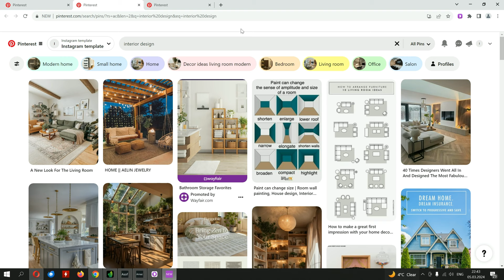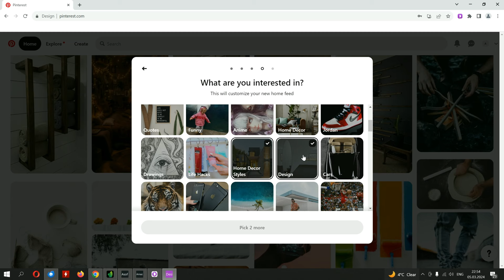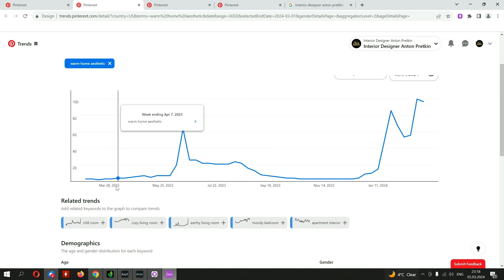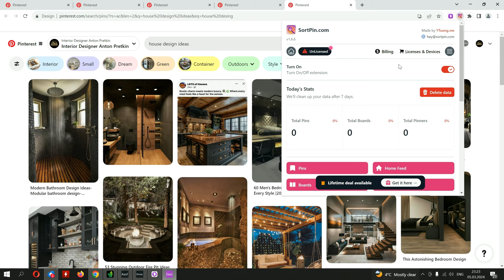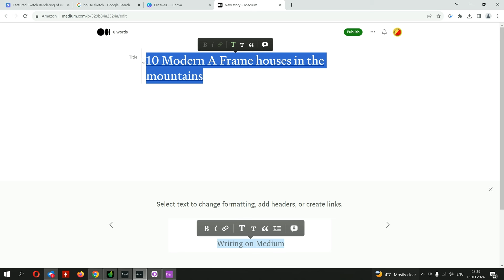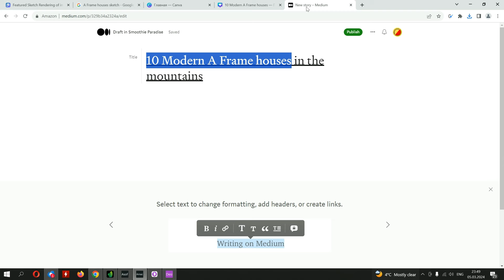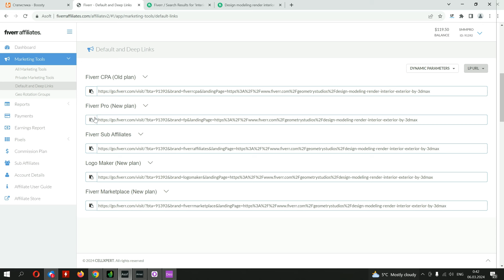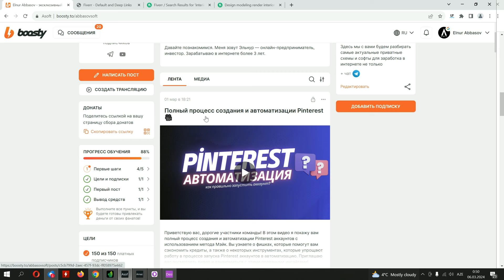ЗАРАБАТЫВАЙ ежедневно 100$ с помощью Pinterest. Мало кто такое расскажет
Зарабатывайте ежедневно 100$ с помощью Pinterest: пошаговое руководство.

В нашем новом видео мы расскажем вам о реальных способах заработка 100$ в день с помощью Pinterest. Забудьте о мифах и обещаниях быстрых результатов, мы предлагаем вам проверенные и эффективные методы, которые мало кто готов раскрыть.

В этом видео вы узнаете о преимуществах партнерских программ в Pinterest и как использовать их для своей финансовой выгоды. Мы кратко перечислим несколько ключевых преимуществ:

Широкая аудитория: Pinterest - это мощная платформа со множеством пользователей, заинтересованных в различных тематиках. Вам предоставляется возможность достучаться до миллионов пользователей и привлечь целевую аудиторию к вашему продукту или услуге.

Визуальный формат: Pinterest основан на визуальных контентах, таких как изображения и видео. Это позволяет вам представить ваш продукт или услугу в наиболее привлекательном свете и привлечь внимание пользователей.

Высокая конверсия: Согласно исследованиям, Pinterest обладает одной из самых высоких конверсий среди социальных платформ. Это означает, что пользователи Pinterest более склонны к совершению покупок и принятию решений по рекомендациям.

Вместе с нами вы узнаете, как использовать Pinterest для построения успешного бизнеса и зарабатывания 100$ в день.